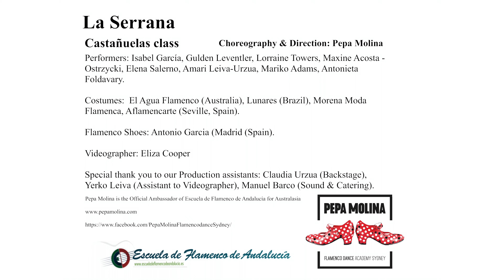Serrana con Castañuelas - 2020 PMFDA Concert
"Resistiré"-  Pepa Molina Flamenco Dance Academy 2020 Concert (Plan B Video Recording)

Castañuelas - Serrana

Acknowledgments:

Performers:
Intermediate/ Advanced /Castanets/Bata de cola: Isabel Garcia, Maxine Acosta- Ostrzycki, Gulden Leventler, Lorraine Towers, Louise Richards, Megumi Maruyama, Farah Irani, Guy Noyaux, Elena Salerno, Amari Leiva-Urzua, Mariko Adams, Antonieta Foldavary.

Pepa Molina Flamenco Dance Academy Dancers:

Choreography & Direction: Pepa Molina.

Costumes: El Agua Flamenco (Australia), Lunares (Brazil), Morena Moda Flamenca,  Aflamencarte (Seville, Spain).

Flamenco shoes: Antonio Garcia (Madrid, Spain)

Videographer: Eliza Cooper

Special thank you to our Production assistants: Claudia Urzua (Backstage), Yerko Leiva (assistant to videographer), Manuel Barco (Sound & Catering)

*Pepa Molina is the Official Ambassador of Escuela de Flamenco de Andalucía for Australasia

Location: 3 Bridge st Lidcombe 2141 Sydney.